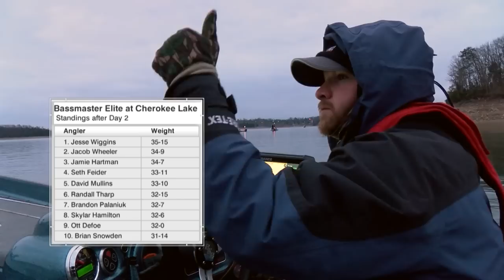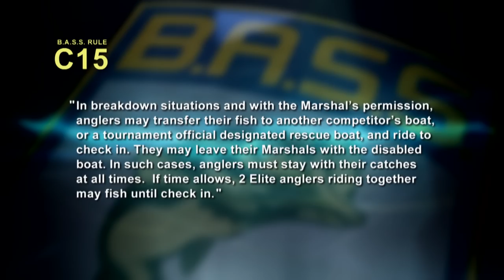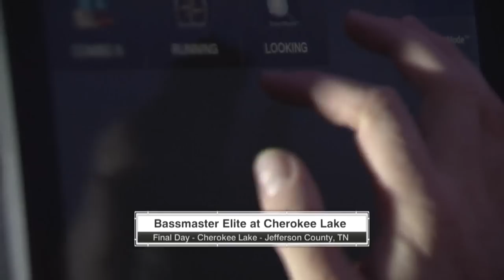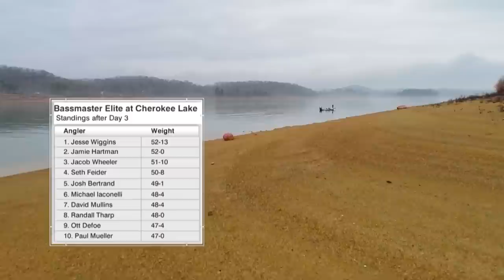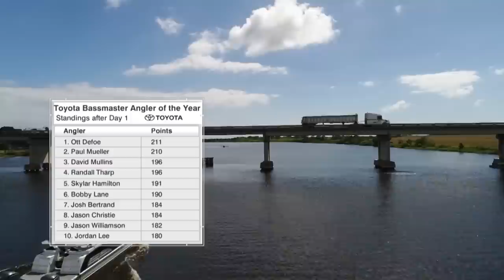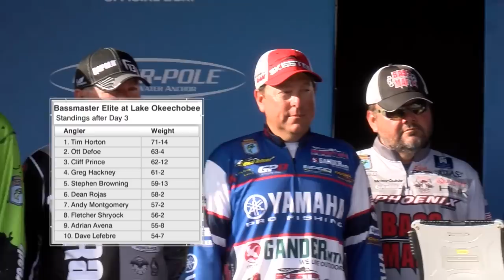Bassmaster Elite: Lake Cherokee and Okeechobee Lake 2017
In the first TV episode of 2017, the Bassmaster Elite Series anglers compete on Lake Cherokee and Okeechobee Lake.  A new wave of bass fishermen take center stage at the first event of the season, but a veteran rises to the top at Okeechobee Lake.
Cherokee Lake Top 12:
Jacob Wheeler, Jamie Hartman, Jesse Wiggins, Seth Feider, Paul Mueller, Josh Bertrand, David Mullins, Randall Tharp, Matt Herren, Ott DeFoe, Michael Iaconelli, Brandon Palaniuk
Okeechobee Lake Top 12:
Tim Horton, Ott DeFoe, Cliff Prince, Fletcher Shryock, Greg Hackney, Dave Lefebre, Bobby Lane, Jason Williamson, Dean Rojas, Andy Montgomery, Stephen Browning, Adrian Avena